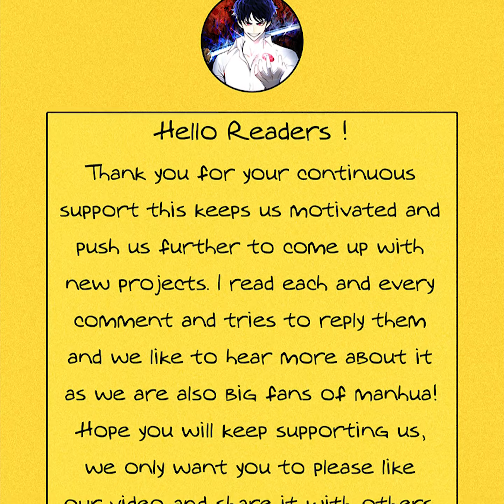God Of Death Chapter 91 (English)